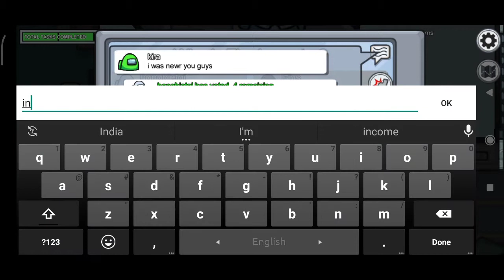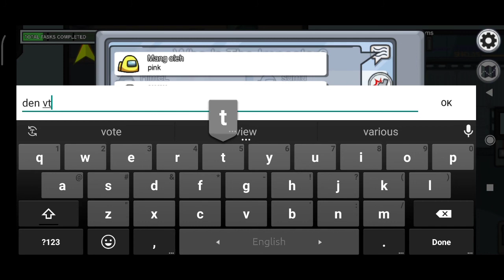playing among us with my sister||really too much fun😁||আসামি তুমি কই?